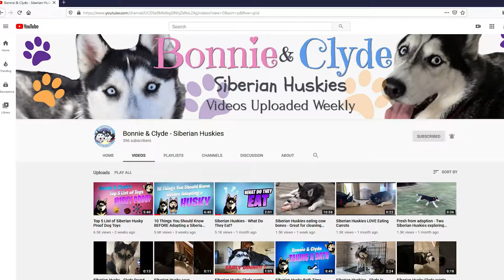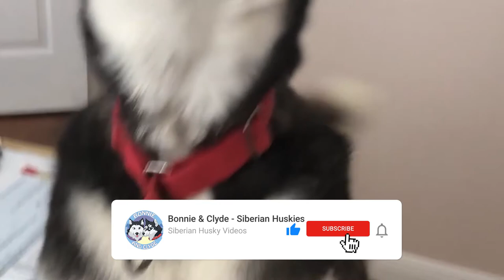Siberian Husky vs Alaskan Malamute: What is the Difference?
Certain breeds of dog are easy to confuse and this is certainly the case with the Alaskan Malamute and Husky.

Both breads are recognized by the American Kennel Club and both look similar to the wolf. The Alaskan Malamute, Siberian Husky and Alaskan Husky may resemble each other, but there are differences between them.
When you first set eyes on an Alaskan Malamute, the first thing that will strike you is their sheer size and presence; it’s easy to confuse them for a wolf.
The Malamute is a much larger dog and easily dwarfs the Husky, when you stand them side-by-side.
The Siberian Husky is one of the oldest dog breeds on the planet and was first bred by the Chukchi people in Eastern Siberia. Whereas the Malamute originates from Alaska. Both breeds are among the oldest known dog breeds and both have long histories as sled dog in very cold, harsh climates.
Like the Siberian Husky, Malamutes are incredibly loyal dogs who will happily spend all their time with their human family.
Huskies are more sociable, lighter in weight and more free-spirited than the larger Malamute.
While both were bread to work alongside their human companions in the cold wilderness. The Malamute was bred to haul weight while the Husky was bred to race. The Malamute more often worked alone, whereas the Husky would work in a team of dogs.
Siberian huskies are medium sized working dogs and they’re known for their intelligence and independence. They’re still very affectionate but not particularly needy. Although their intelligence and ability to learn is remarkable, huskies are notoriously difficult to train and can get bored easily so they are best with confident, experienced dog owners.
A male Malamute stands at 25 inches tall and weighs between 85-100 pounds. Females are slightly shorter at 23 inches and should weigh around 75 pounds.
Like the Husky, they have a dense double coat. The outer coat (guard coat) is short and coarse. Whereas the undercoat is around 2 inches deep and is oily and wooly; this helps to wick away wetness and keeps them warm.
In terms of color it can range all the way from black, light gray through to shades of red. Regardless of the color on the top of their coat, their underbelly will mainly be white along with markings on their face, legs and paws.
The Siberian Husky didn’t reach the US until 1909 and took until 1930 to become recognized by the American Kennel Club.

Of course each dog’s individual personality is different, Malamutes tend to need human affection more, whereas a Husky is more than happy to spend some of its time without humans. Also, Huskies have a much more independent mindset and will choose to listen to their human’s commands if and only if they actually want to listen.
They are both lovable fluffy giants, but each breed has their own unique traits making them more or less suited to you depending on your requirements for a pet.

One thing is for sure, they are demanding dogs and require a responsible owner who has the time needed to train and exercise them. Without a high level of exercise, both breeds can turn destructive due to boredom.
Many parents are concerned about guarding tendencies. The difference is especially important if you are choosing a dog for your children.

Huskies make great family pets and are good with children. They are also good in a multi-dog households. If raised with other animals as a puppy, huskies can live in a multi-pet household, too. Huskies have a strong prey drive towards smaller animals like squirrels, rabbits and cats, but if raised with small animals, they can enjoy the company of pets of all sizes.

Malamutes also make great family pets and are good with children. Their large size and high energy means that they can overpower small children though, so they’re best for households with kids over the age of 5. They’ll also thrive in multi-dog and multi-pet households as long as they’ve been raised with other small animals as a puppy.

Both breeds have a high prey drive and are not always best around other, especially smaller, animals. However, they’re often considered too people friendly and outgoing to make good guard dogs.

Both the Alaskan Malamute and Husky dogs are both very smart and can be expert escape artists. Plus they can jump or dig through areas that aren’t dog-proof.

-- Husky Food Items --
Wild Alaskan Salmon
100% Pure Pumpkin
Venison & Beef Dinner
Natural Balance Limited Ingredient
Bully Sticks

-- Random Supplies --
Water Fountain
Water Fountain Filter Pack